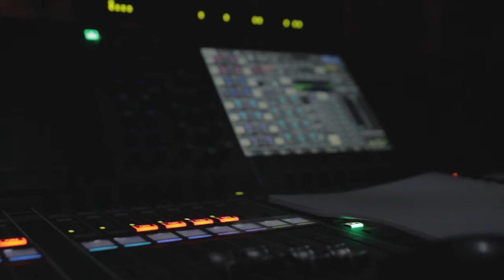Jakobi i Leidental - przegląd twórczości Levina w Gdańsku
Wideo-migawka wyjazdu na przegląd twórczości Hanocha Levina w Teatrze Szekspirowskim w Gdańsku, gdzie tarnowski Teatr im. Ludwika Solskiego  przedstawienie "Jakobi i Leidental" w obsadzie:
Matylda Baczyńska, Jerzy Pal, Bartosz Woźny. Reżyseria: Małgorzata Warsicka. Muzyka Karol Nepelski. Realizacja: Światło: Artur Rybski, Dźwięk: Artur Wachowiec.